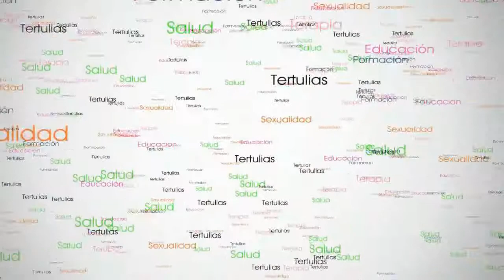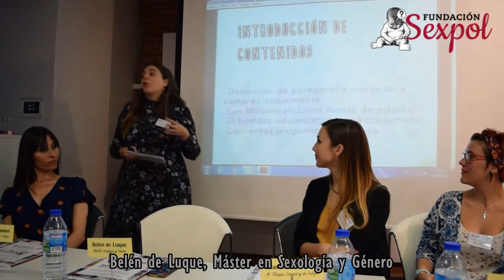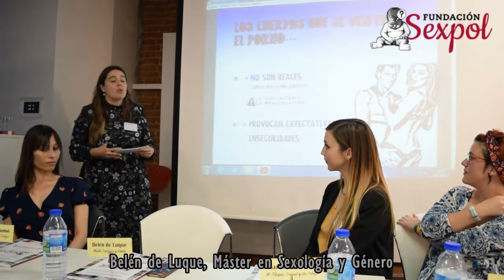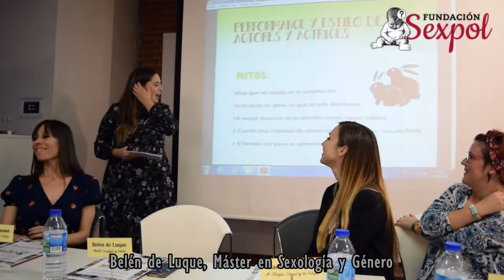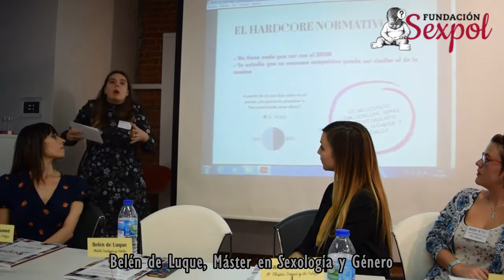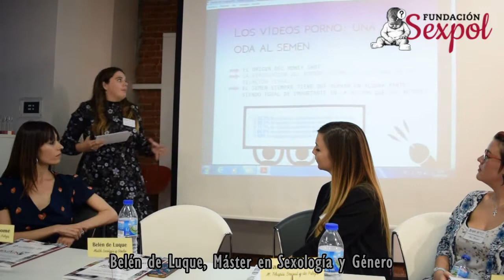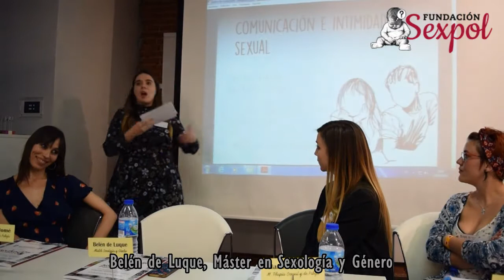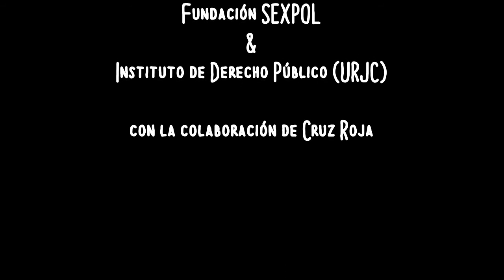Influencia de la pornografía online en el hombre cis hetero adolescente con Belen de Luque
V Jornadas de Sexología, Clínica y Género de la Fundación Sexpol (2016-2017) Lectura de los Trabajos Fin de Máster (Máster en Sexología y Género, Máster en Terapia Sexual y de Pareja)
Influencia de la pornografía online en el hombre cis hetero adolescente; traslado de la pantalla a la realidad con Belen de Luque